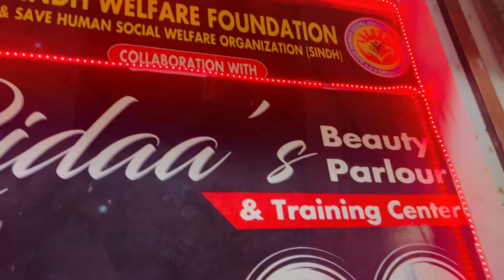Chand Raat Parlur Me Guzar Gayi / Mahndi lagwaty Suba Ho Gayi 🥱Chand Raat Sub Ko Mubarak